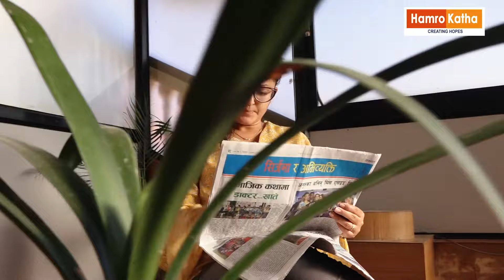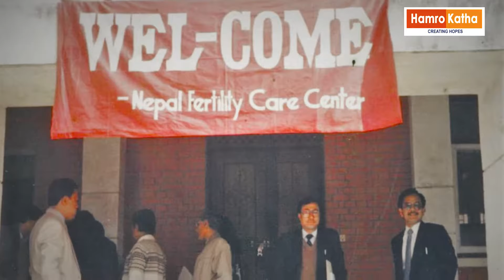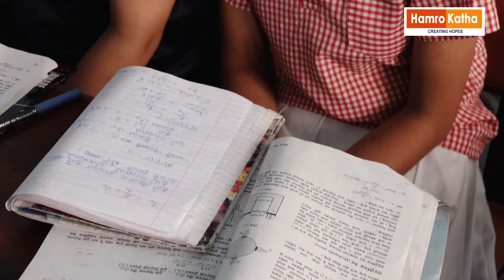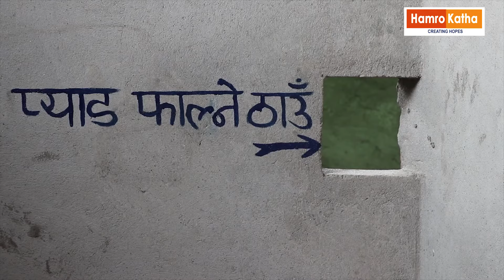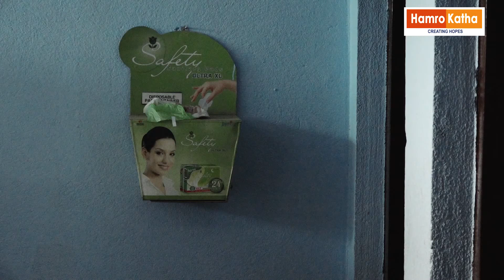Mensuration Problems in School | विद्यालयमा महिनावारी छात्राहरुप्रति जिम्मेवारी | Hamrokatha.com